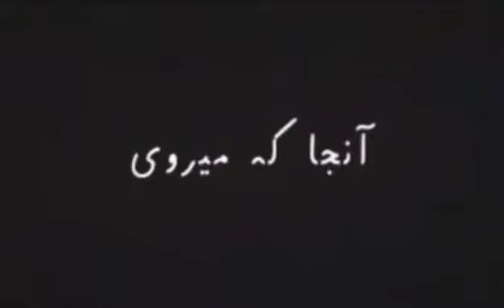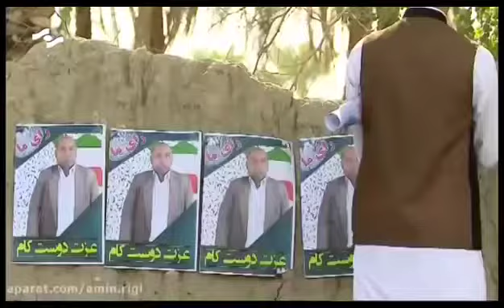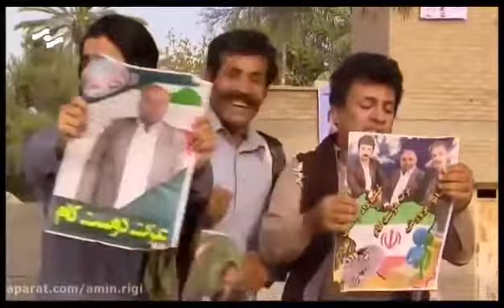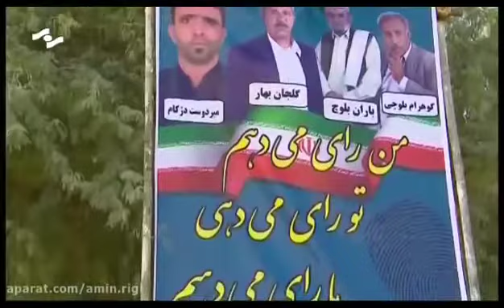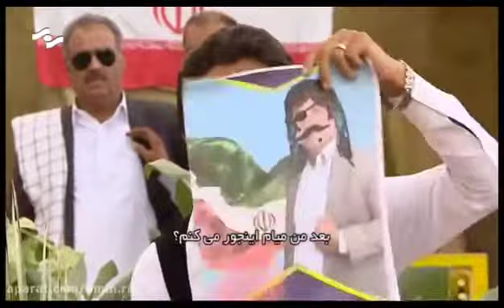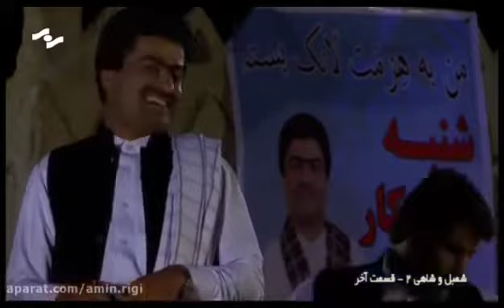Balochi TV Drama Shambal O Shahi Season 2 Last Episode 30